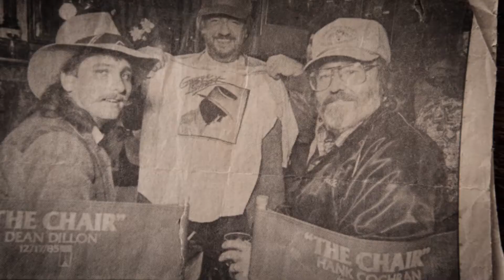Tennessee Whiskey: The Dean Dillon Story - Trailer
A legend in Nashville, Dean Dillon finally comes out of the shadows and shares his music, his life, and the stories behind the hits in this honest film about a man responsible for songs that shaped an era.